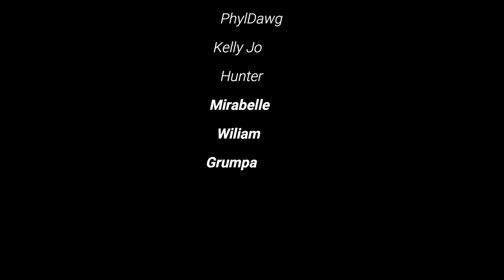beach vibes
New Smyrna Beach Friday nite beach blast